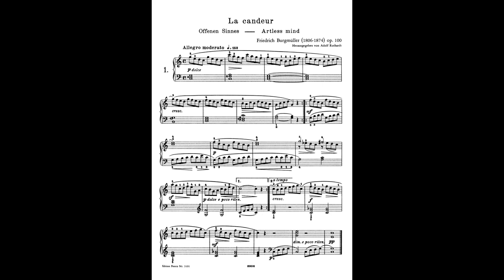J.F. Burgmüller La candeur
Mon interprétation de la première étude de l'opus n°100 de Johann Fredrich Burgmüller, intitlué "La candeur".
Comme je l'avais suggéré la dernière fois (il y a deux semaines), j'ai décidé de faire les vingt-cinq études de cet opus.